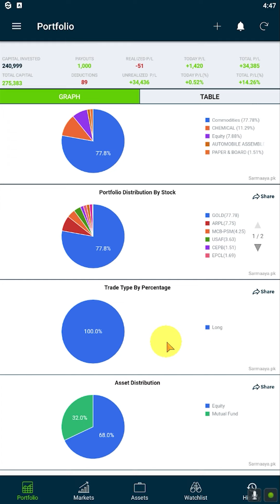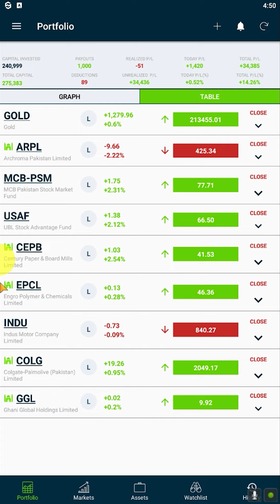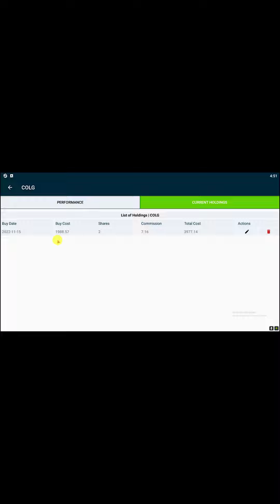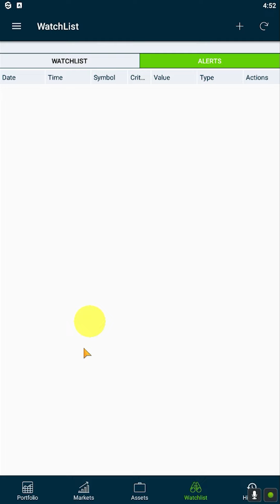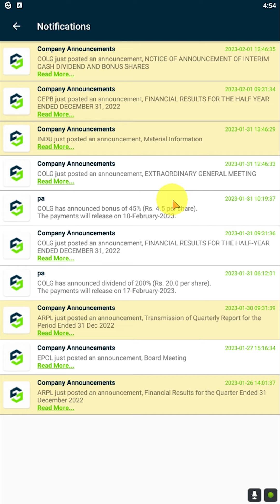How To Use Sarmaaya.pk Mobile App | Google Play